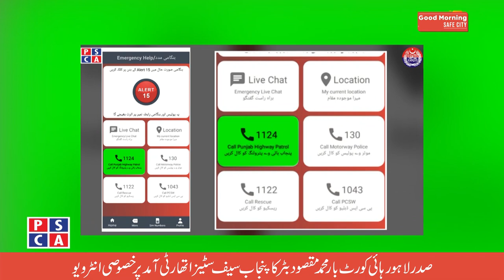An exclusive Interview with President Lahore High Court Bar Muhammad Maqsood Buttar | PSCA TV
An exclusive Interview with President Lahore High Court Bar Muhammad Maqsood Buttar who is also an Advocate of Supreme Court of Pakistan. President Lahore High Court Bar Maqsood Buttar talks about Importance of Digital evidence in justice system. How E-challan helped to reduce road violations and accidents.
PSCA Program : Good Morning Safe City
PSCA Host : Muhammad Faiq
Guest : President Lahore High Court Bar Muhammad Maqsood Buttar